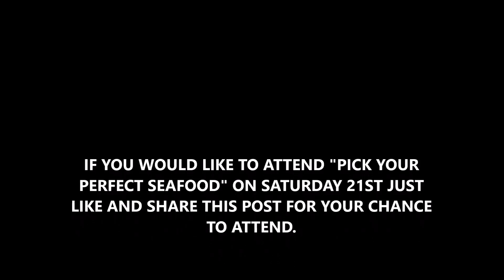PICK YOUR PERFECT SEAFOOD 16TH JUNE 2018